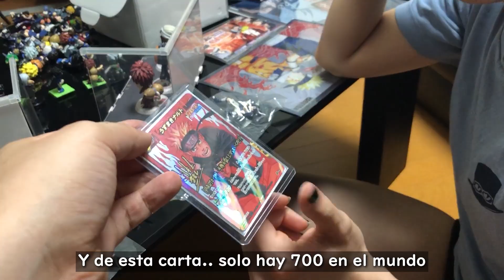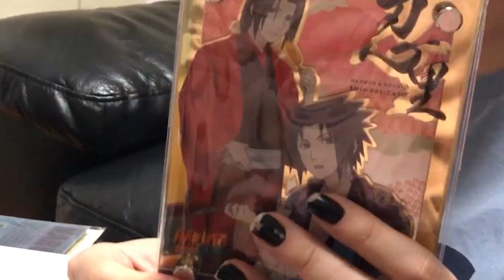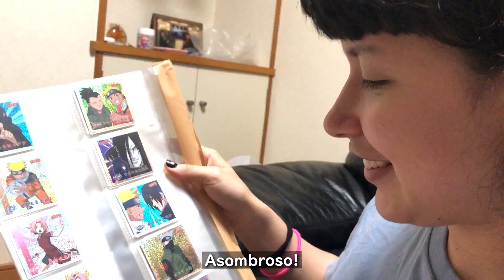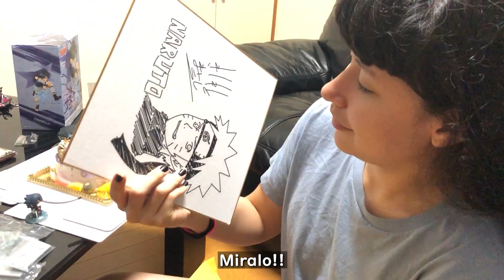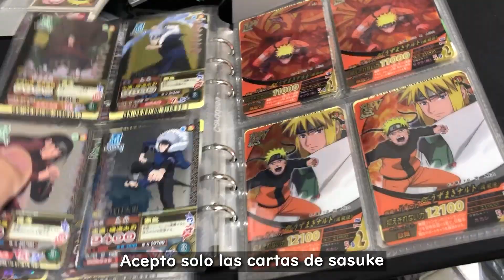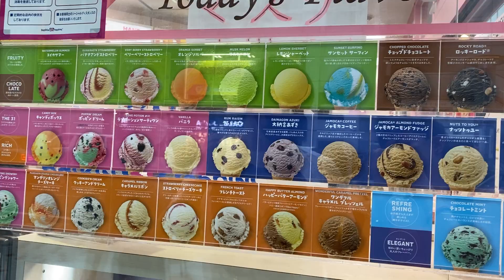外国人妻の誕生日に過去最高のプレゼントをあげたら…